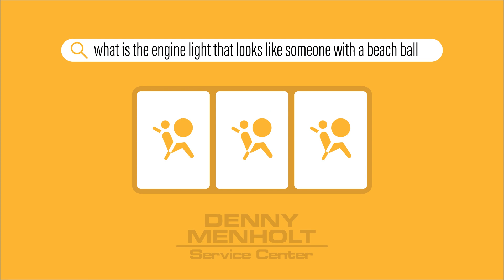What is the engine light that looks like someone with a beach ball - AirBag Light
Denny Menholt Rapid Chevrolet Cadillac
2323 E. Mall Drive